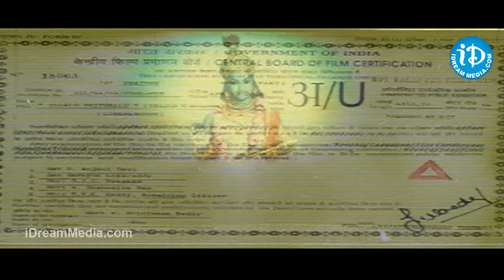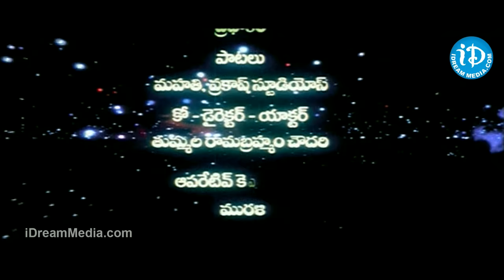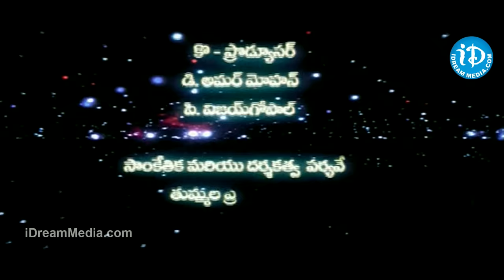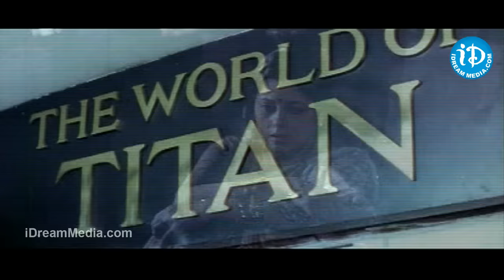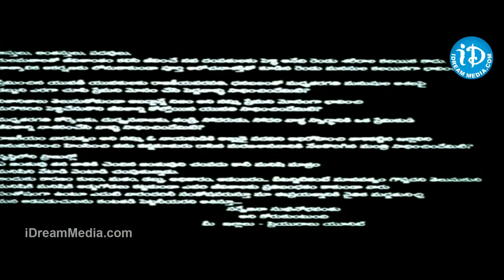Illalu Priyuralu Telugu Full Movie || Venu, Divya Unni, Prakash Raj || Bhanu Shankar || Chakri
👉 Episode 1 Illalu Priyuralu Movie, Starring Venu, Divya Unni, Prakash Raj, Jayasudha among others. Directed by Bhanu Shankar and produced by Adusimilli rajnikanth. Music composed by Chakri.